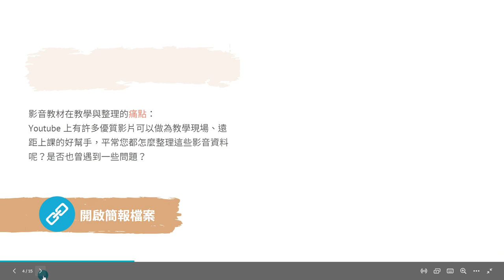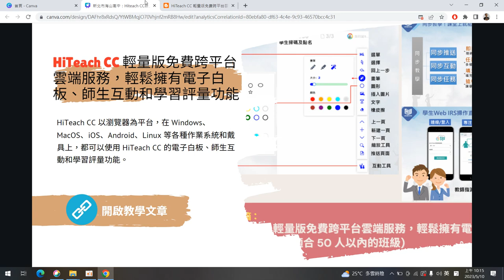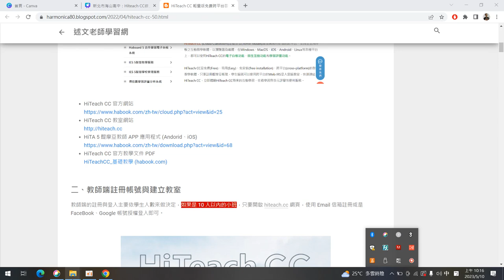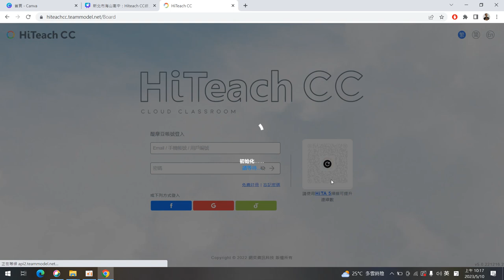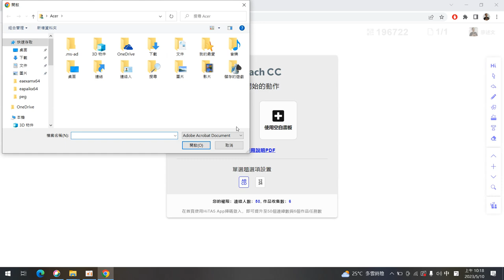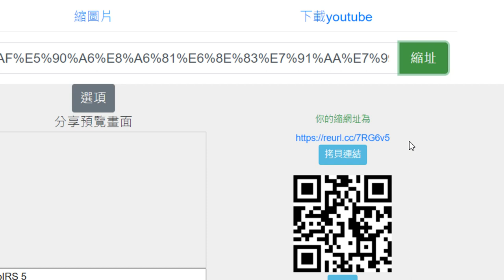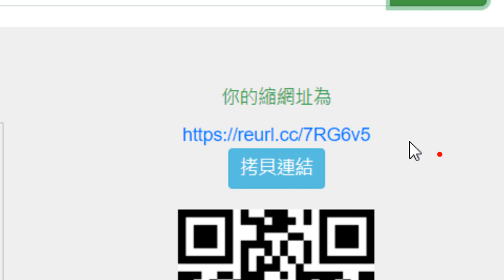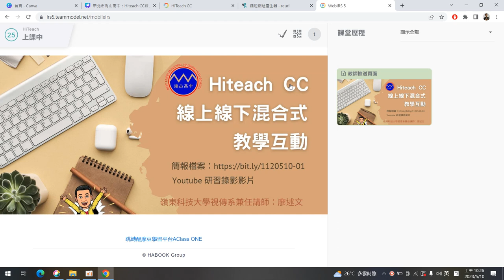02：邀請老師加入Hiteach CC教室